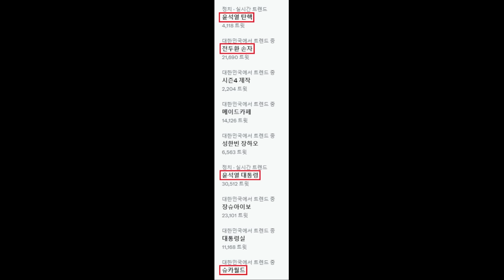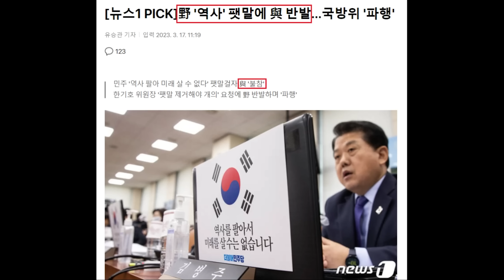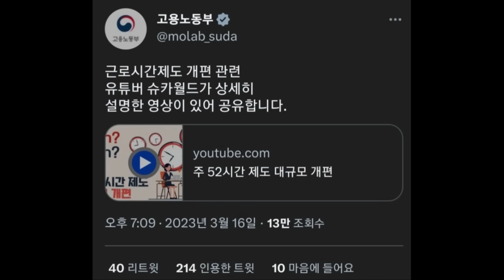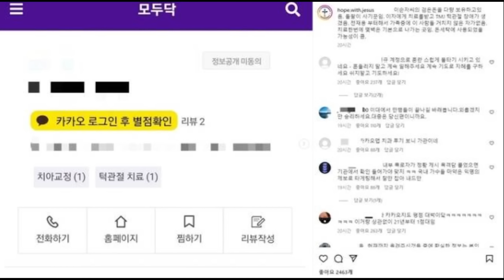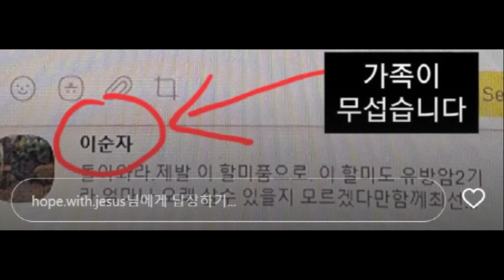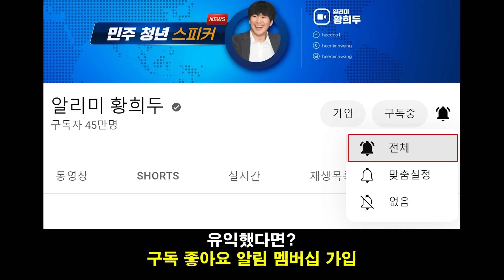'윤석열 탄핵' 실시간 트렌드 등장! 민주당 역사 팻말, 국민의힘 반발 - 주69시간 역풍에 노동부, 슈카월드 공유 논란.. 전두환 손자 "가족들 할아버지 죽길 원했다" 폭로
영상 설명 : '윤석열 탄핵' 실시간 트렌드 등장, 노동부 슈카월드 공유 논란, 전두환 손자 폭로 등을 요약해봤습니다.

뉴스1 - 전두환 손자 "가족들, 할아버지 죽길 원했다…가족이 全 암살 가능성도"

(서울=뉴스1) 박태훈 선임기자 = 가족들에 대한 폭로를 이어가고 있는 전두환 전 대통령의 손자 전우원씨가 이번엔 가족들이 일부러 할아버지를 일찍 사망토록 만든 것 같다며 음모론의 제기했다.

또 할아버지가 박근혜 전 대통령이 최태민 목사에 빠져있는 것을 못마땅하게 여겨 사이를 떼어놓아 보복을 당했다는 말도 했다고 주장했다.

17일 유튜브 채널 '더탐사'는 전우원씨와 전화 인터뷰 내용을 공개했다.

전우원씨는 "가족들이 일부러 할아버지를 아프게 한 것 아닌가, 정말 가족들이 할아버지를 암살했을 가능성도 있다"고 의심했다.

이런 의심을 할 수밖에 없는 이유에 대해 "건강하시던 분이 갑가지 알츠하이머를 앓고 암(2021년 8월 혈액암 판정)까지 걸려 돌아가셨다"라는 점을 들었다.

또 "할아버지가 돌아 가시면 수사가 멈춘다는 걸 (가족들이) 알고 있었다"는 점도 의심의 근거로 삼았다.

우원씨는 "그래서 좀 빨리 돌아가셨으면 좋겠다는 마음을 아버지(전재용)도 표현한 적 있다"며 "그래서 뭔가 무섭다"고 했다.

할아버지가 전직 대통령에 대한 평가를 했는지에 대해 전우원씨는 "박정희 언급은 거의 없었고 '김재규는 멍청한 놈' 이라고 했다"고 말했다.

우원씨는 "(전두환 전 대통령이) 박근혜는 굉장히 안좋게 생각했다"며 "(할아버지 말이) '내가 사이비 종교에 빠진 박근혜를 (최태민 목사와) 떼어 놓은 적이 있는데 그에 원한이 생겨 (박근혜 전 대통령이) 우리 가족들을 공격했다'(라는 말을 하더라"고 했다.

전우원씨는 "박근혜가 같은 보수인 전두환을 그렇게 공격하는 건 원한이 있었을 가능성이 높다"며 박근혜 정부시절 전두환 비자금 수사가 바로 그런 연유에서 있었을 것이라고 했다.

이런 까닭에 "윤석열 대통령이 됐을 때 우리 가족들에 대한 수사가 줄어들 것이고 비자금 사용에 좀 더 자유로워지겠다며 할머니(이순자)가 굉장히 기뻐했다"고 전했다.

전두환 전 대통령에 대한 추징금 조치 등은 당사자 사망(2021년 11월 23일)에 따라 절차가 중단, 추징금 2205억원 중 922억원이 미납처리됐다.

다만 유산, 불법증여, 비자금 형태로 빼돌린 재산이 발견되면 추징당한다. 지난해 중앙지검 범죄수익환수부(임세진 부장검사)는 전 전 대통령 일가가 보유한 경기도 오산시 임야 2필지의 공매 대금 20억5200여 만원과 장남 전재국씨가 지분 일부를 보유한 출판사 시공사를 상대로 3억원을 추징한 바 있다.

이데일리 - "소름 끼쳤다"...전두환 손자, 할머니 이순자씨 카톡 공개

[이데일리 박지혜 기자] 전직 대통령 고(故) 전두환씨의 손자 우원씨가 가족의 비자금 의혹과 지인들의 마약·성매매 혐의에 대해 폭로한 뒤 할머니 이순자 씨로부터 받은 메시지를 공개했다.

우원씨는 16일 인스타그램 스토리를 통해 ‘이순자’라는 이름으로 온 카카오톡 메시지를 캡처해 공개하며 “가족이 무섭다”고 했다.

해당 메시지에는 “돌아와라. 제발. 이 할미 품으로. 이 할미도 유방암 2기라 얼마나 오래 살 수 있을지 모르겠다만 함께 최선을…”이라는 내용이 담겼다.

이씨는 지난해 9월 월간조선과의 인터뷰에서 “유방암 판정을 받고 수술받게 된 날은 남편의 49재를 마친 바로 다음 날인 11월 1일이었다”고 밝힌 바 있다.

“할아버지가 학살자라고 생각한다”는 우원씨는 전날 할머니 이씨가 스크린 골프를 치는 영상을 공개하면서 “(서울 서대문구) 연희동 자택에 구비돼 있는 스크린골프 시설”이라고 밝혔다. 또 전두환씨 딸 효선씨의 자녀 결혼식 사진도 공개하며 “초호화 결혼식 사진”이라며 “29만 원밖에 없다던 전두환씨 가족이 어디서 이런 행사를 할 돈이 생겼는지 의문”이라고 비판했다.
이씨의 자택 내 스크린 골프에 대해 전두환씨의 차남이자 우원씨의 아버지 재용씨는 “부친 생전에 자식들이 돈을 모아서 선물로 해 드린 것인데, 노환이 깊어진 이후에는 사용한 적도 없을 것”이라고 해명한 것으로 전해졌다. 우원씨도 “몇 년 전 찍은 것”이라고 했다.

지난 13일부터 인스타그램과 유튜브 등을 통해 폭로를 이어가고 있는 우원씨는 이날 할머니 이씨의 회유 메시지를 언급하며 “답을 하지 않았다. 소름 끼쳤다”라고 연합뉴스를 통해 말했다.

그는 지난해 말 자신이 극단적인 선택을 시도해 열흘간 입원했을 때에도 “안부 문자 하나 없었던 사람들”이라고 말한 것으로 전해졌다.

또 폭로를 시작한 지난 13일 미국에 머물고 있는 친형의 신고를 받고 출동한 경찰이 ‘정신병원에 가야 하는 게 아니냐’고 물었다고.

우원씨는 자신의 폭로 관련 아버지 재용씨가 “우리 아들이 많이 아프다”라는 입장을 내놓은 데 대해 “전두환 전 대통령을 민주주의의 아버지, 민주화운동은 광주 사태, 빨갱이들의 폭동이라고 저에게 가르치던 분”이라며 “할아버지가 진짜로 천국에 있다고 믿는 자다. 제가 정상인가 아니면 이 사람이 정상인가?”라고 쏘아붙이기도 했다.

연합뉴스 - [한일 정상회담] 민주 "尹, 법치 능멸하며 日에 납작 엎드려…탄핵 사유"

(서울=연합뉴스) 고상민 기자 = 더불어민주당은 16일 한일 정상회담을 위해 일본 방문길에 오른 윤석열 대통령을 향해 파상공세를 가했다.

'제3자 변제'를 골자로 한 정부의 일제 강제징용 배상 해법은 물론 윤 대통령의 전날 일본 요미우리 신문과의 인터뷰 발언도 맹폭했다.

정부의 강제징용 배상 해법은 향후 처벌받아야 할 '직무유기'이자 '국정농단'이라며 결국 "대통령 탄핵 사유"라는 주장도 터져 나왔다.

박홍근 원내대표는 정책조정회의에서 "정부의 강제동원 해법은 2011년 전범 기업 미쓰비시가 제안한 합의안과 비교할 수 없을 정도로 후퇴했다"며 "제3자 변제안은 일본 전범 기업이 12년 전 스스로 (합의안에) 담았던 진심 어린 사죄 표명과 강제성 인정조차 내팽개친 굴욕 해법"이라고 비판했다.

그는 "윤 대통령은 어제 공개된 요미우리 신문 인터뷰에서 우리 정부의 '배상안'에 대해 자신이 생각한 것이고 합리적인 해법이라고 했다"며 "'그러니 일본은 걱정하지 않아도 된다. 구상권도 행사하지 않겠다'고 당당히 말했다"고 지적했다.

이어 "그러나 강제동원 피해 생존자는 정부 해법을 공식적으로 거부했고 우리 국민들도 그 해법에 다수가 반대한다"며 "그런데도 윤 대통령은 일본만 걱정하며 안심시키려 애쓰는 모습"이라고 쏘아붙였다.

권성동 "文정부 파탄낸 한일관계 복원…민주당, 편집증적"

뉴스1 - [뉴스1 PICK]野 '역사' 팻말에 與 반발…국방위 '파행'

日언론 "기시다, 위안부 합의 이행 요구·독도 언급"…韓 "그런 적 없어"(종합)